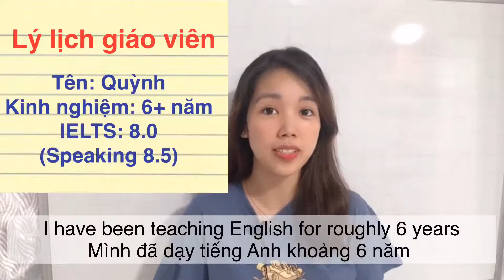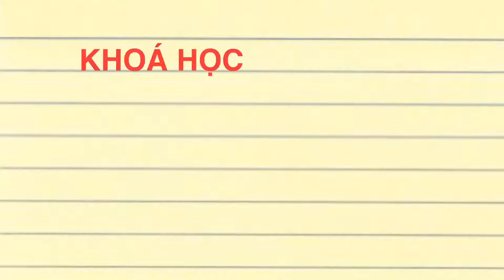Lợi Thế Phát Âm